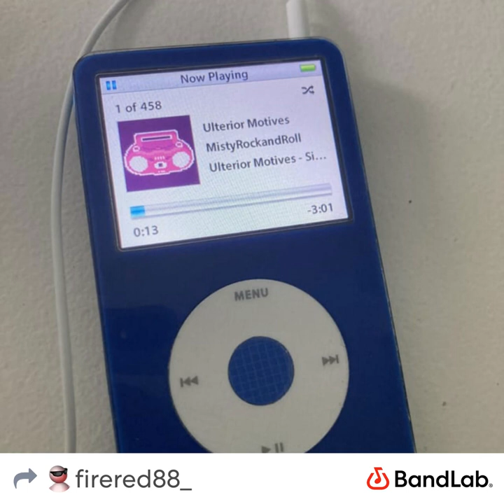A BASS CHAOS!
Credit to @planetsongs_ for these bass tracks